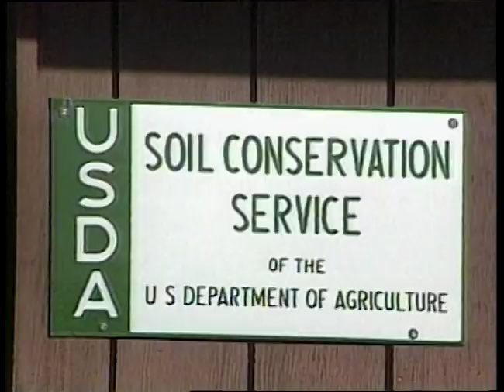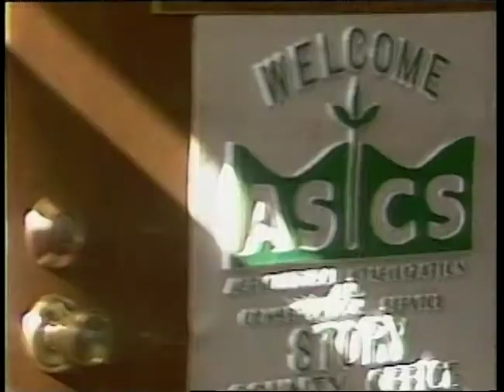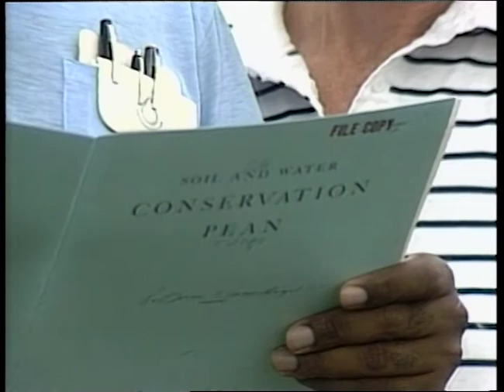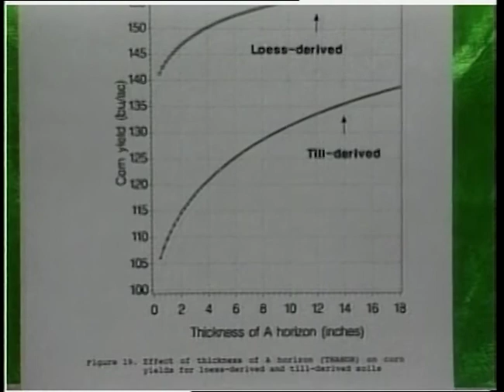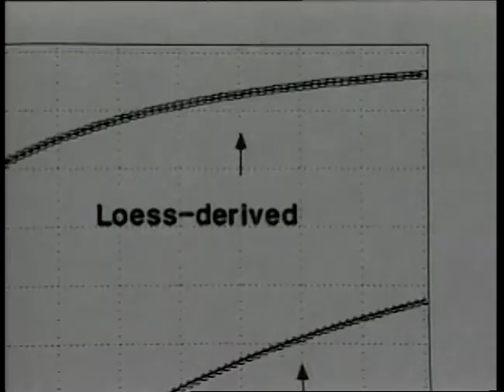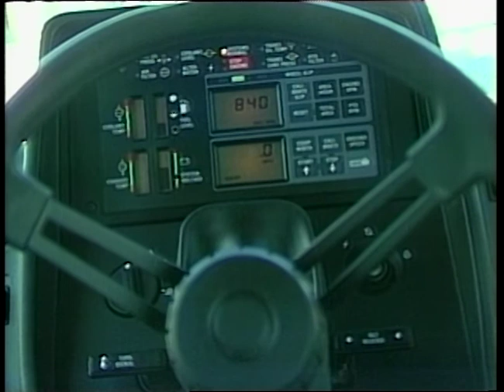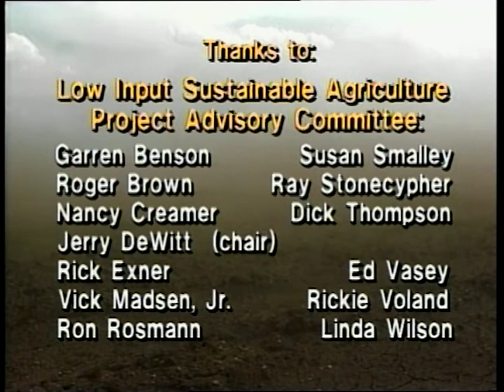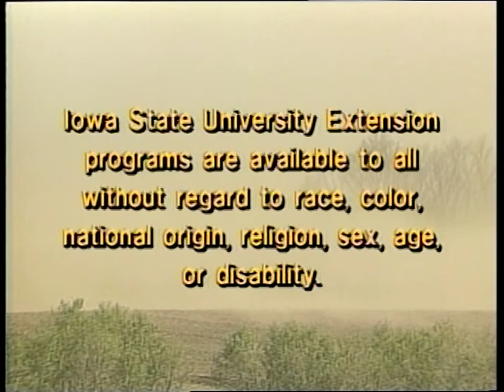(AV15746) Moving Toward Sustainability, Soil Management